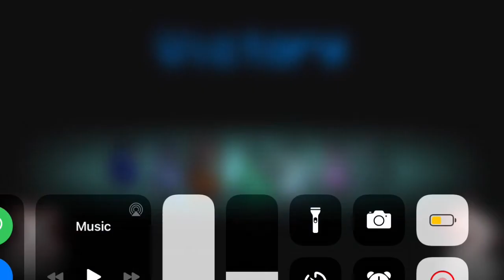Among Us With Reed (dubs)